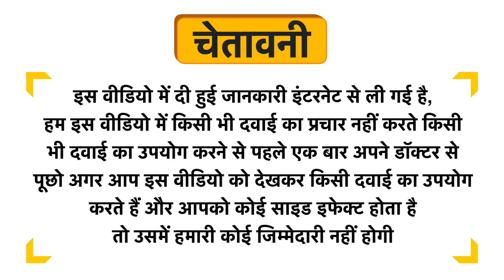CU 2 Tablet Uses in Hindi | Side Effects | Review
CU 2 Tablet Uses in Hindi | Benefits | Side Effects | Dose